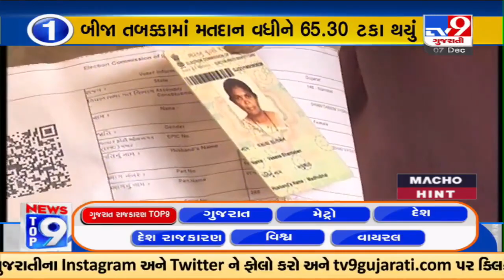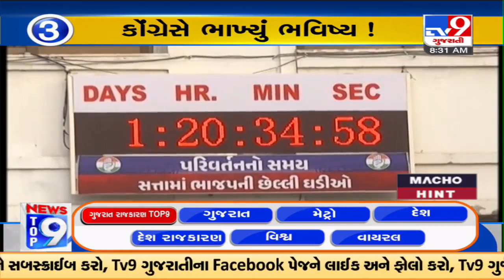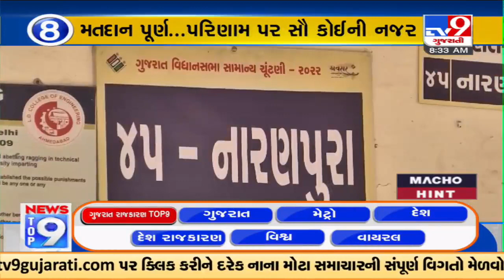Top 9 News Updates Related Gujarat Politics | 07-12-2022 | TV9GujaratiNews